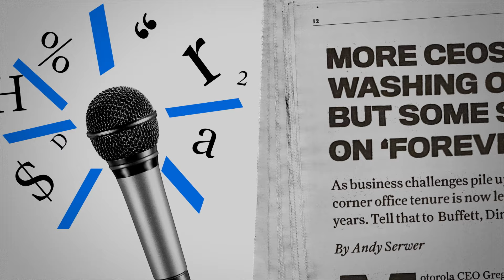Roger Altman Explains How Evercore Is a 'Pure Advisory' Firm | At Barron's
Evercore's founder and senior chairman sat down for an interview filmed on May 14, 2024.